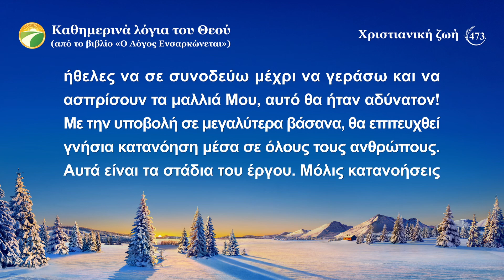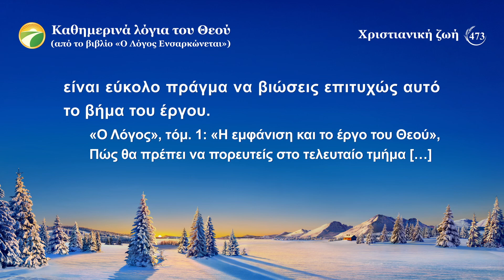Καθημερινά λόγια του Θεού: Είσοδος στη ζωή | Απόσπασμα 473